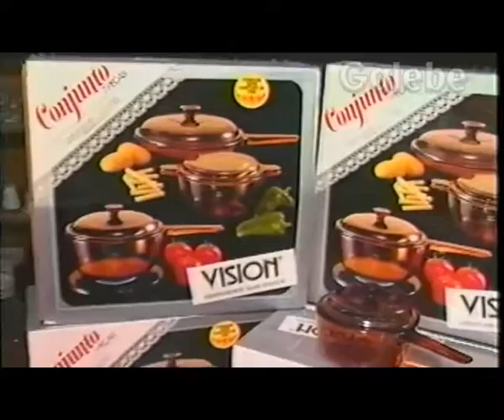LOJÃO TEM DE TUDO CRIS NICOLOTTI GALEBE 08 12 1990